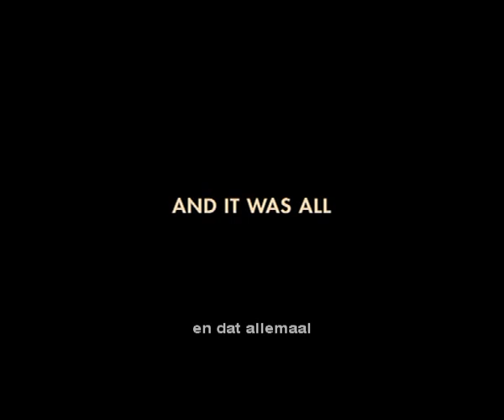Tomorrow When the War Began Official Trailer - 2010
Tomorrow When the War Began is nu verkrijgbaar op Directmovie

Omschrijving:
De film is gebaseerd op de roman 'Tomorrow, When the War Began'en gaat over een felle invasie en bezetting van Australië door een buitenlandse mogendheid. Een groepje tieners besluit te gaan kamperen in de vrije natuur. Als ze terug naar huis keren, blijkt hun land in oorlog te zijn met een vreemde mogendheid. We volgen door de ogen van Ellie Linton (Caitlin Stasey) hoe het groepje een guerillaoorlog uitvecht met de vijand die hun stadje Wirrawee heeft ingenomen.